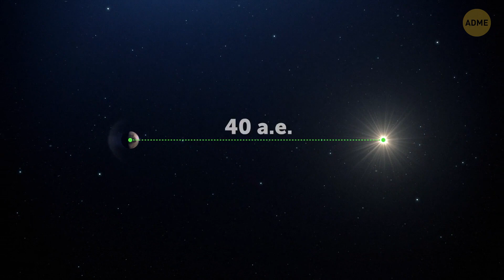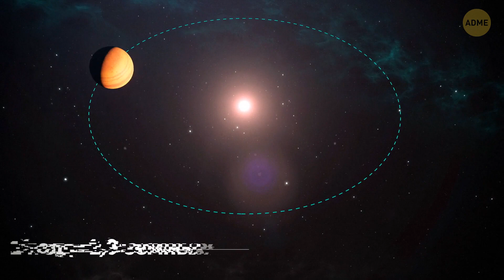Теперь мы знаем, где искать таинственную девятую планету!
Давно известно, что в нашей Солнечной системе есть восемь прекрасных планет. Но так ли это на самом деле? Есть предположение, что существует и таинственная девятая планета, и вполне возможно, что это может оказаться реальностью! Совсем недавно, на самом краю Солнечной системы, ученые обнаружили загадочного темного гиганта.
Еще в 1983 году Инфракрасный орбитальный спутник собрал уникальные данные, которые доказывают, что девятая планета действительно может быть там. Согласно собранным данным, она может быть в 5-10 раз больше массы Земли и находиться в 20 раз дальше, чем Нептун. Как же она могла от нас так долго прятаться?